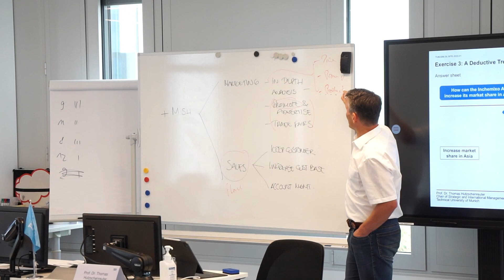Strategizing in Turbulent Environments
Gain a deep understanding of what it really means to decide and act in a VUCA world!

Leaders, managers, and decision-makers find themselves in a world characterized by VUCA – volatility, uncertainty, complexity, and ambiguity. How can they still make significant decisions, steer the right actions, and reach successful results? Our Certificate Program, “Strategizing in turbulent environments,” delivers a deep understanding of what it really means to decide and act in a VUCA world.

Please find more information about our new certificate program with Prof. Dr. Thomas Hutzschenreuter